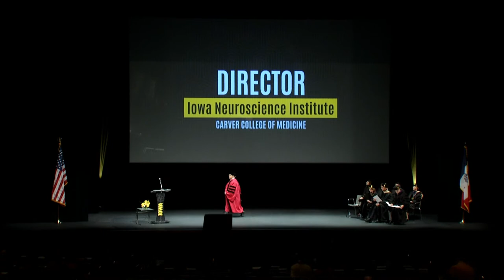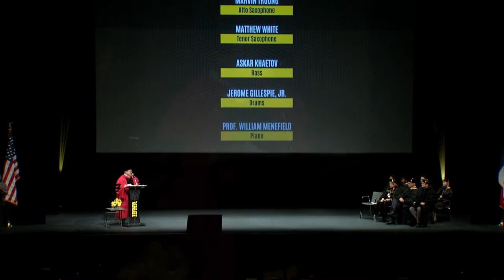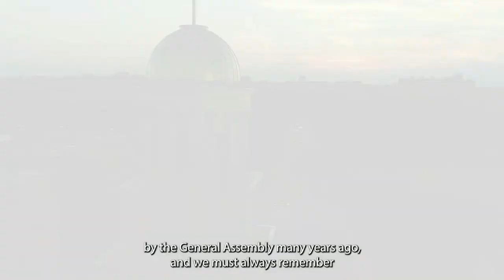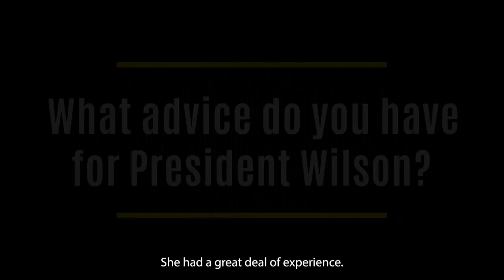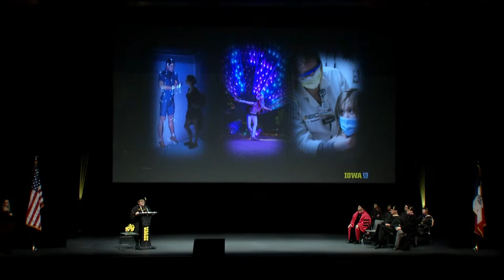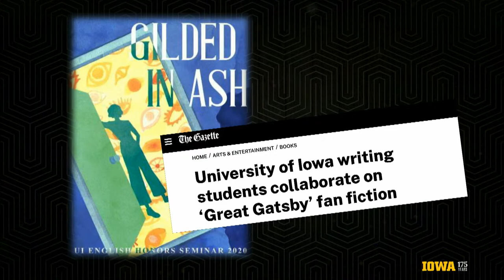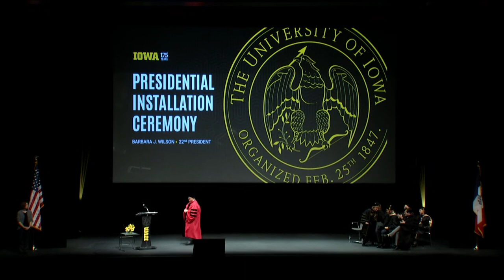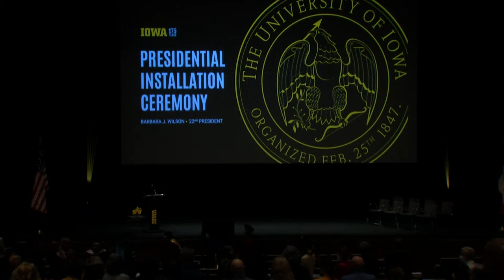Presidential Installation: Barbara Wilson - February 25, 2022